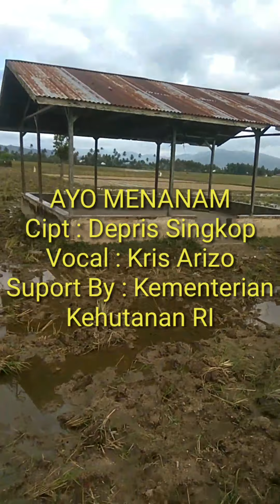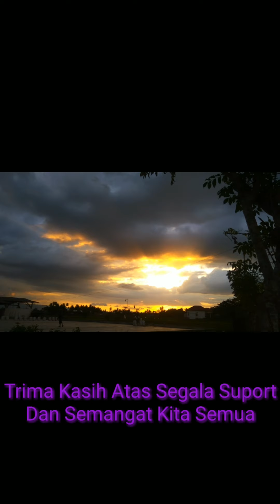AYO MENANAM (Kementerian Kehutanan RI) By : Defris Singkop - Vocal : Kris Arizo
Lagu ini di Buat Untuk Bagaimana Kita Sebagai Manusia Yang Lebih Bijak Menjaga Jantung Bumi Kita.
Video Di Buat Saat Di Mana Kita Semua Harus Tinggal Di Rumah (Komitment Menjaga Penyebaran Covid-19).
Mudah2, Kita Semua Bisa Tetap Saling Menjaga Keutuhan Manusia Dengan Manusia Lainnya, Manusia Dengan Alam, Dan Manusia Dengan Maha Pencipta Alam Semesta.
Dan Terutama Tidak Melakukan Tindakan Ilegal Loging (Pembabatan Hutan).

Marilah Kita Menjaga Warisan Untuk Generasi Kita Nanti (Sebab Dalam Pepatah Bijak Mengatakan "Jangan Wariskan Air Mata Melainkan Mata Air Untuk Generasi".